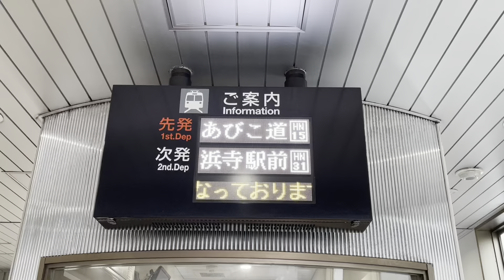【前面展望】阪堺電車 天王寺駅前→浜寺駅前 【ちん電701形 まったり旅】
◆阪堺電車　上町線/阪堺線

天王寺駅前（0:45）
07:40発

阿倍野（1:55）
07:41着

松虫（5:40）
07:44着

東天下茶屋（6:40）
07:45着

北畠（8:20）
07:47着

姫松（9:50）
07:48着

帝塚山三丁目（12:03）
07:50着

帝塚山四丁目（13:24）
07:51着

神ノ木（14:35）
07:52着

住吉（16:15）
07:55着

住吉鳥居前（17:25）
07:56着

細井川（18:46）
07:57着

安立町（20:02）
07:58着

我孫子道（21:30）
08:01着

大和川（23:22）
08:02着

高須神社（24:35）
08:03着

綾ノ町（25:50）
08:05着

神明町（28:08）
08:06着

妙国寺前（29:48）
08:07着

花田口（30:40）
08:09着

大小路（33:05）
08:11着

宿院（36:42）
08:14着

寺地町（37:40）
08:16着

御陵前（39:40）
08:18着

東湊（41:42）
08:21着

石津北（43:35）
08:23着

石津（44:57）
08:24着

船尾（46:30）
08:26着

浜寺駅前（49:15）
08:29着